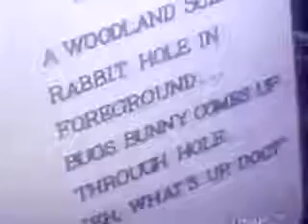Tanda Comercial Cartoon Network Latinoamérica (1998/1999) Parte 2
Durante La Hora Acme

ATENCIÓN:
Si Usted Ve Este Video En Otra Cuenta Que No Sea ''Ktulu Archiretro'' Denúncielo! Ya Que Fuimos Víctimas De Un Rodo o Feo. Por Su Colaboración y Comprensión, Muchas Gracias